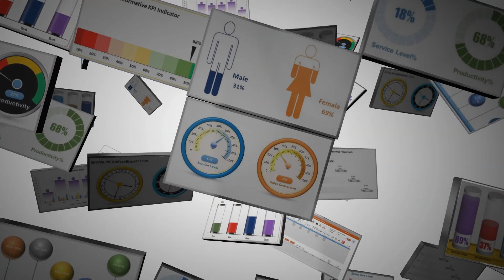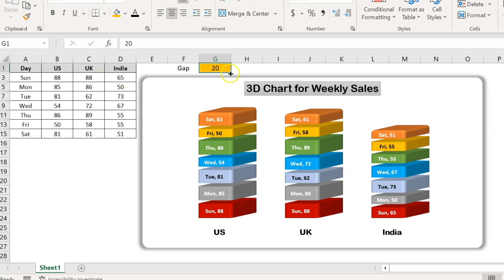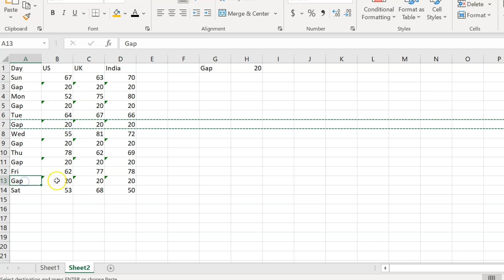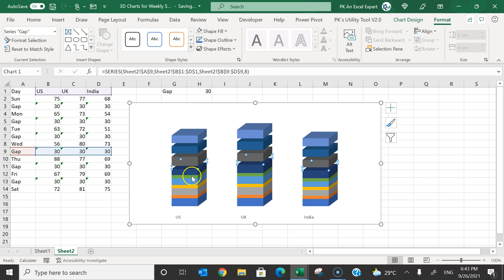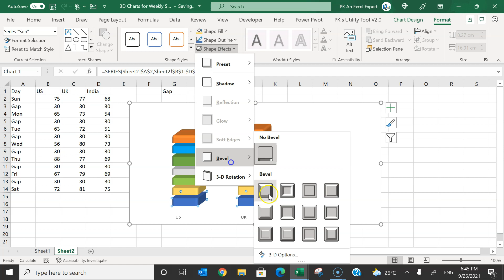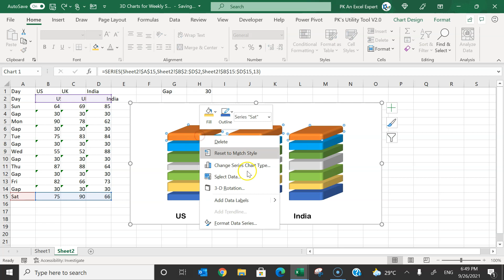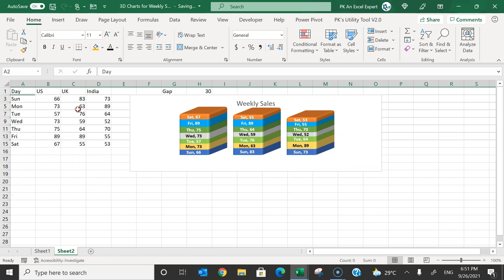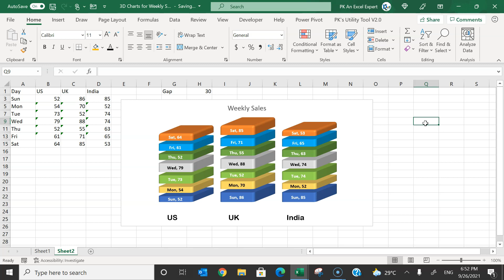3D Chart for Weekly Sale in Excel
Hello Friends,

In this video, you will learn how to create 3D Chart for Weekly Sale. We have used 3D stacked column chart to create this. We have displayed a dynamic gap between each stack in the chart. You can use it in your Sales Dashboard.